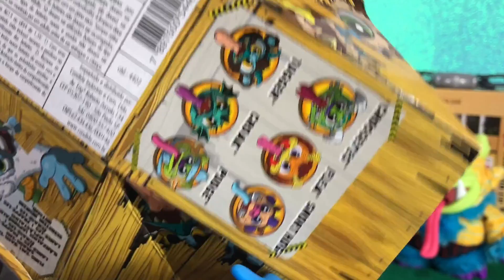MINI MONSTRENGO CRATE CREATURES SURPRISE FLINGERS PETER TOYS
MINI MONSTRENGO CRATE CREATURES SURPRISE FLINGERS
Cartinhas e Presentes
CAIXA POSTAL 207
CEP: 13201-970